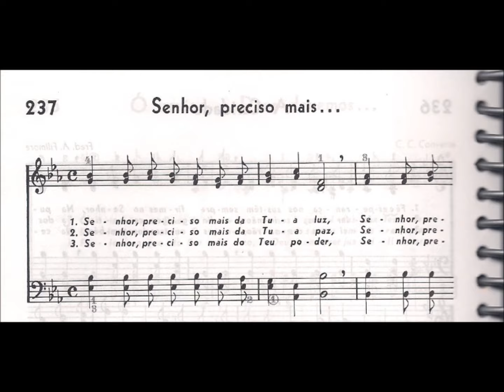CCB - HINÁRIO 04 - HINO 237 - "SENHOR, PRECISO MAIS..." - by MESSIAS ULLMANN